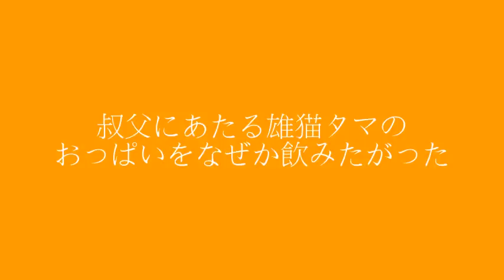野良猫感動物語！猫ショウコ第2弾☆事故で手術を受けた ショウコ、元気を取り戻す！その1年間の半生 2016年3月生まれ 1歳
虐待猫ショウコ第2弾☆流産し子宮全摘手術を受けた ショウコ、その1年間の半生 2016年3月生まれ 1歳